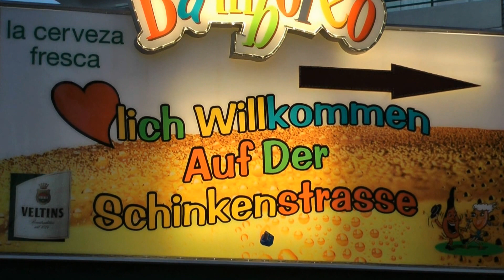Teil 2 von der Schinkenstrasse Playa de Palma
Mallorca Playa de Palma August 2012